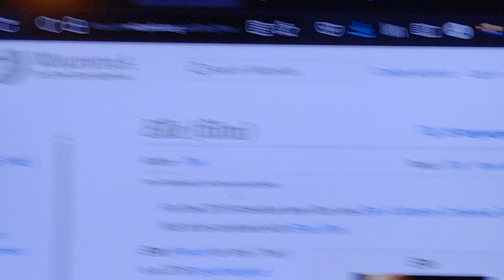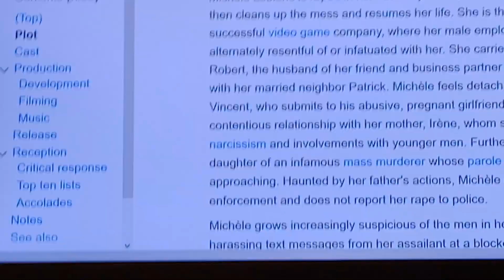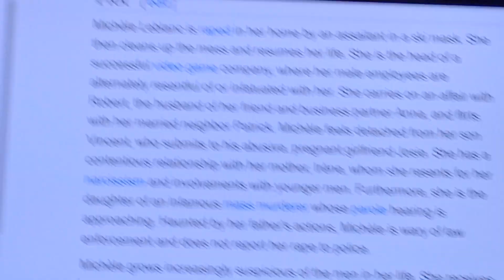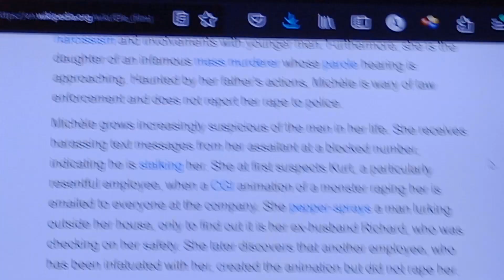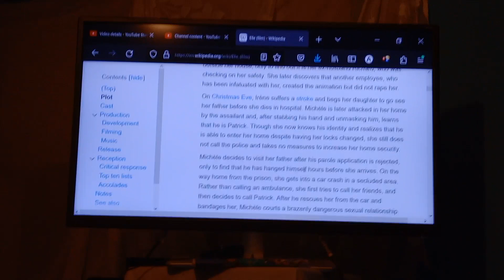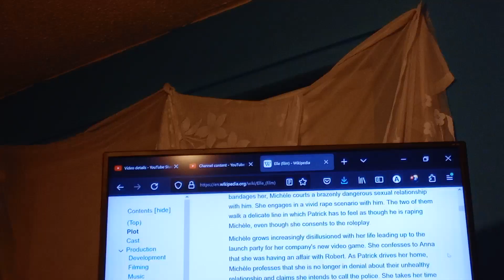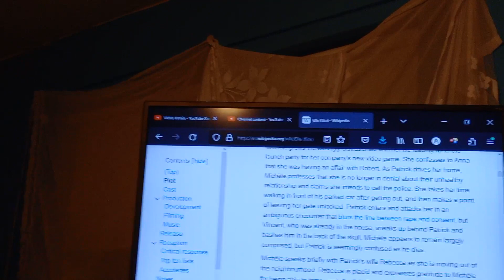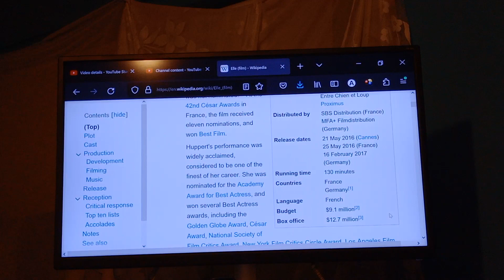review, elle, 2016, french, rape, ticking as many woke boxes as it can, i will do a full plot rea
, paypal.com , ,,,review, elle 2016, french, rape, ticking as many woke boxes as it can, i will do a full plot reading as its so funny,,,,
reaction,
2023,